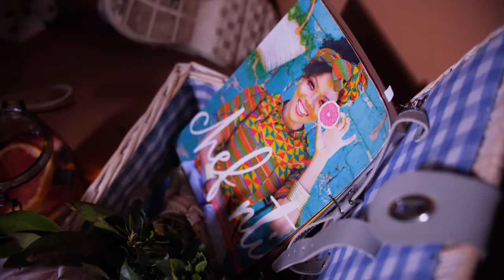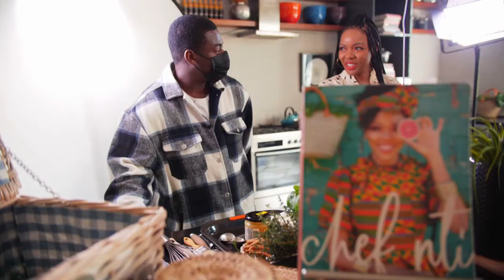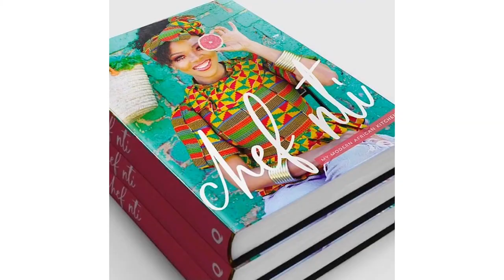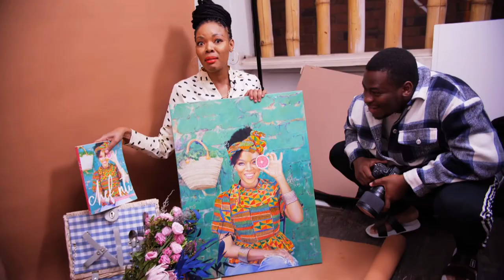Spend the day with bold and courageous Chef Nti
Be inspired by Chef Nti who boldly sold everything to invest in new skills and reinvent herself as the portrait of foodie success.

Nthabiseng Ramaboa, a.k.a. Chef Nti, has an international cooking show, restaurant and popular cookbook. Following the loss of her fashion and facilities business 6 years ago she’s not only managed to successfully reinvented herself in a wholly new career, but continues to claim her space while inspiring so many others.